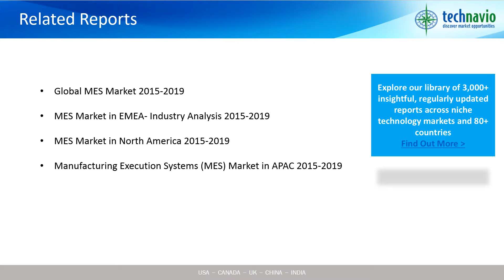Global Enterprise Manufacturing Intelligence (EMI) Market 2016-2020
Technavio’s market research analyst predicts the global EMI market to grow steadily at a CAGR of around 11% during the forecast period. The need to raise productivity in manufacturing is the primary growth driver for this market. Conventional manufacturing processes and business strategies can no longer match a company’s productivity targets. As a result, manufacturers are innovating business models and products and are framing new business policies to enhance the manufacturing processes.